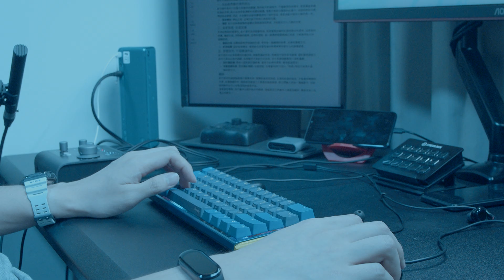Sexy Journey of Appreciation Grateful Reflections 500sub Reaching Sexy New Milestone Naked This Wond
Work hard sounds good.